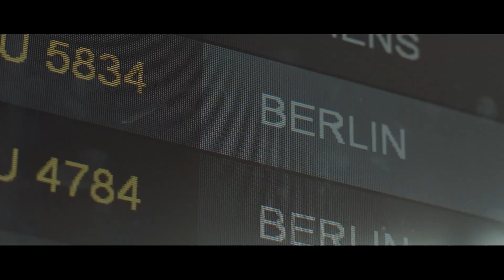Who we are BARDEHLE PAGENBERG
We are IP practitioners with technical expertise.

Our international team of patent attorneys and attorneys-at-law know how to successfully enforce your industrial property claims.

We are competent in all fields of IP law combined with sector-specific knowledge.

We offer expertise in all areas of industrial property law. Our extensive experience covers an extremely wide range of sectors from telecommunications, electrical engineering and electronics, mechanical engineering, medical technology, chemistry, software and semiconductor technology through to sport, food and fashion.

Competence matters
“Partner” is more than just a position or title. It´s an attitude! To achieve your goals, you need to work with the right team of experts. Good ideas are not a matter of age or status. Nor is expertise an inborn quality. It’s a quality you build. Listen closely to and encourage each other!

Winning spirit
Riding against the wind works best as a team. You focus all the energy and transform it into progress. That is not only effective, it also forms tight bonds.

Linking global to local
Making a home run is much easier if you don’t have too many homes. That is why we’re not everywhere, but rather where it makes sense. Success is all about the team with which you can run. And the global support you can take on board.

It's all about trust
Exchangeable client relationships? That is not how we work. Developing good relations takes time. Do we have a secret recipe? Perhaps we do. But the most important ingredient is trust. Without the courage to speak the truth, one can never really connect and achieve even bigger things.

Always on focus
Clients choose us because we get to the bottom of things. No matter what. Is it a good idea? Is it economic? Are there any defects? What is our approach, and would we recommend it to a friend? We are not only service providers – we are advisors, too.

Two perspectives can perfectly complement each other, combining the best arguments of both worlds: The technical and the legal one. That is what really makes us unstoppable.